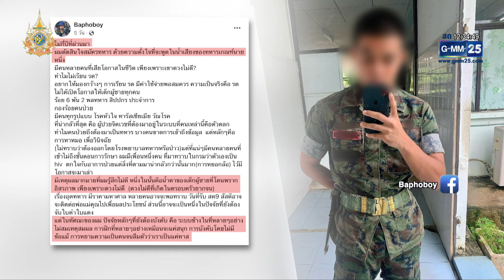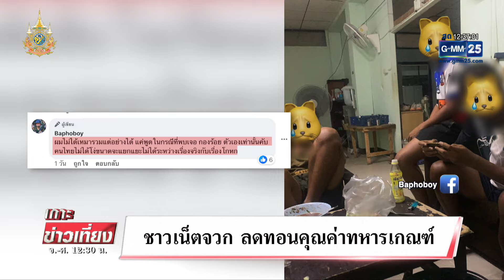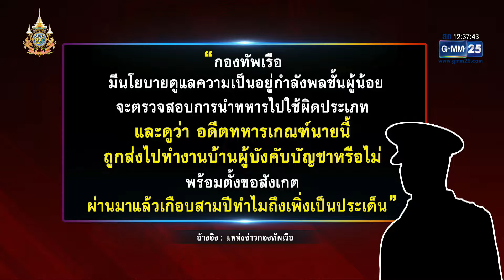อดีตทหารเกณฑ์ แฉ "ชีวิตเด็กบ้านนาย" | เกาะข่าวเที่ยง | GMM25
อดีตทหารณ์เกณฑ์ แชร์ประสบการณ์สมัยเป็น "เด็กบ้านนาย" ถูกปฏิบัติเหมือนทาสในเรือนเบี้ย ต้องเดินตามเก็บรองเท้า กินของเหลือ และไม่สิทธิ์เรียกชื่อภรรยาและลูกสาวเจ้านาย